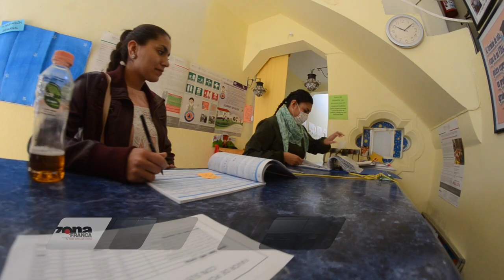Incertidumbre en estancias de SEDESOL por falta de subsidios en León